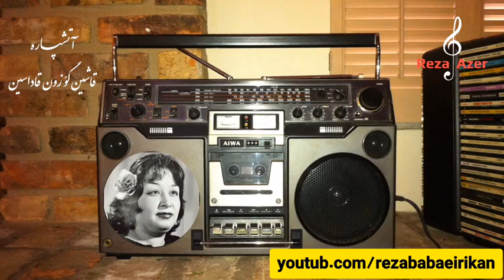آتشپاره (اقدس نجفی) خواننده قدیمی تبریز - قاشین گؤزون قاداسین ، atəşparə - qaşin gozun qadasin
زندگینامه خواننده قدیمی تبریز بانو آتشپاره ( اقدس نجفی )
Atəşparə - atashpareh - əqdəs nəcəfi

این مطلب با استفاده از مصاحبه خبرنگار مجله جوانان امروز در تبریز با آتشپاره در شماره ۳۳۷ به تاریخ ۱۳۵۲/۱/۲۷ نگاشته شده است.
«آتشپاره» با نام اصلی «اقدس نجفی» در سال ۱۳۱۴ در تبریز بدنیا آمد.
آتشپاره در هجده سالگی در باشگاه افسران تبریز شروع به اجرای برنامه نمود. سپس توسط آقایان رشدی و مزدوری که از آرتیست های تماشاخانه شیر و خورشید بودند به تئاتر راه یافت و مدتی بازیگر آنجا بود. بعد به رادیو و تلویزیون و مجالس عروسی راه یافت. و از زمان تاسیس رادیو و تلویزیون مرکز تبریز فعالیت خود را در آنجا شروع و ادامه داد. او دوبار ازدواج کرد و صاحب سه فرزند بود. از خصوصیات او می توان به بذله گویی و شوخ طبعی اش اشاره نمود.
او در کنار دوشیزه عالیه از مشهورترین خوانندگان زن تبریز بود که ترانه های عامیانه و به اصطلاح آن زمان کوچه بازاری می خواند.
آثار اولیه وی روی صفحه گرام ضبط و پخش شده است. در اوایل دهه پنجاه نیز مقداری نوار کاست از ایشان به همراه اعظم جمالی و نادر شهبازی به صورت مشترک و برخی دو صدایی توسط شرکت های نوار پرکنی ضبط و به بازار عرضه شده است.
در آثار او تقلید از خواننده های کاباره ای مشهور آنزمان تهران ( آفت ، شهپر ، پریوش و مهوش ) بسیار مشهود است.
مشهورترین ترانه او ترانه ی «ملان» یا «ای وای ملان ای وای» است که ملودی آن از ابتدای آهنگ  ترانه «طوطی» زنده یاد «اکبر دلجو» خواننده قدیمی مردمی به آهنگسازی «پرویز فرصت» برداشته شده است، که در زمان انتشار این صفحه، آهنگسازش به اشتباه بنام «اکبر صُدیف» چاپ شده است.
ترانه مشهور دیگرش «شافتالیلار جالاندی» یا «ملان منیم بالامدی» هست که موسیقی آن از ابتدای آهنگ ترانه مشهور «دل شکنی گناهه» خانم حمیرا (پروانه امیر افشاری) با شعری از «بیژن ترقی» و آه‍نگسازی «پرویز یاحقی» برداشته شده است.
از ترانه های مشهور دیگرش می توان از ترانه «لب دریا ترکی» ، «ملا ممد جان ترکی» ، تویلار مبارک «مبارکباد» { ترانه مخصوص تبریز ، "تبریز ماهنیسی" } و «سروان اوغلان» ، «شوفر اوغلان» و «سید آوا یولوندا» نام برد.

آتشپاره چند ترانه دوصدایی نیز با نادر شهبازی خوانده به نام های :

سرخوش (اقتباسی استانبولی ترکیه)
چوبان قیزی «نیشانلیم چوبان»
فالچی قردش (تبریز ماهنیسی)
حاج ولی قیزی (تبریز ماهنیسی)
حاجی قیزی (تبریز ماهنیسی)
که ترانه های «فالچی قردش» و «حاج ولی قیزی» مشهورترین آنها هستند.

از او معلومات بیشتری از جمله زمان درگذشتش اطلاعی در دست نیست.

روحش شاد و یادش گرامی
رضا بابائی ریکان ( رضا آذر ) - زمستان سال ۱۴۰۱ خورشیدی